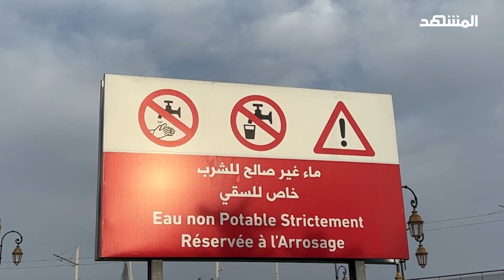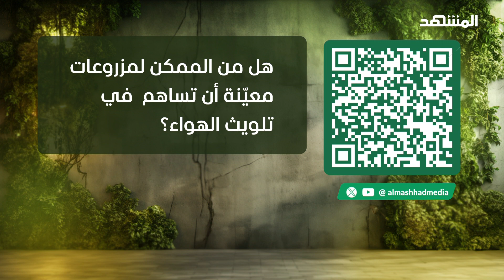الجوع في العالم.. أزمة يفاقمها تغير المناخ - حق الأرض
في هذه الحلقة من برنامج حق الأرض، تناقش مجدلا_خطار و#خليل_جمال تأثير التغير المناخي المباشر على الأمن الغذائي الذي يؤدي الى بؤر جوع حول العالم بسبب الجفاف، فما هي الدول الأكثر جوعاً.